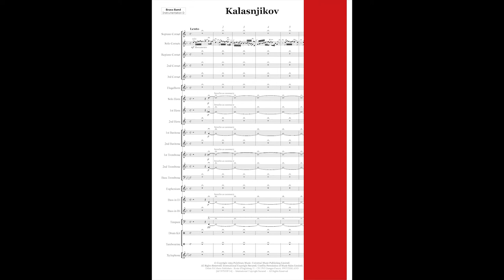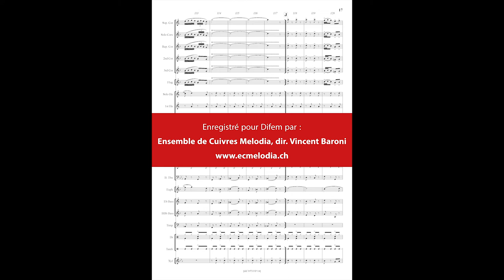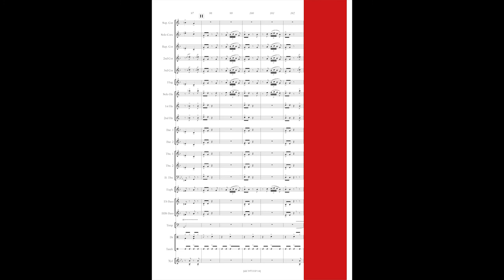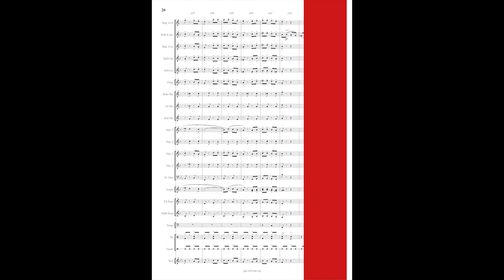Kalasnjikov - Goran Bregovic - AUDIO & SCORE Brass Band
Kalasnjikov – Goran Bregovic
Arr. Stephen Roberts
World Music for Brass Band
Grade 4